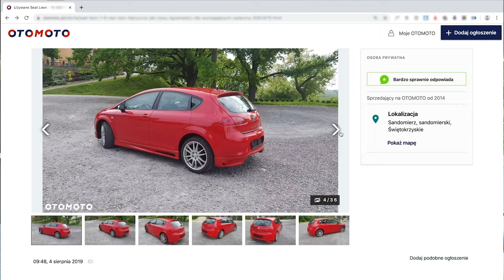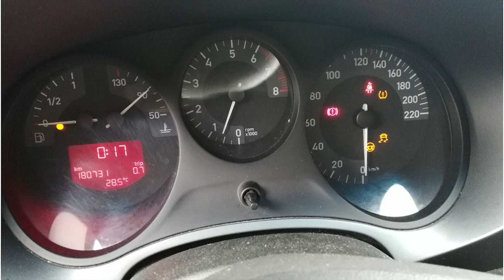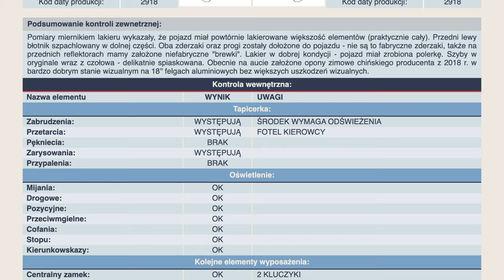Sprawdzenie auta przed zakupem - Seat Leon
Ekspert Tomek z Rzeszowa ma dziś do sprawdzenia Seata Leona. Chcecie zobaczyć jak wypadł? Zapraszamy!